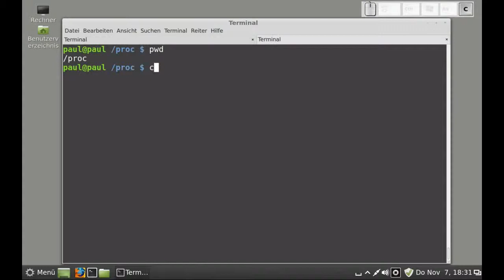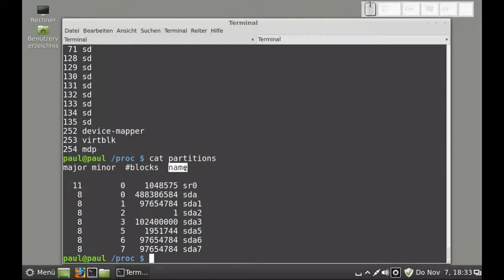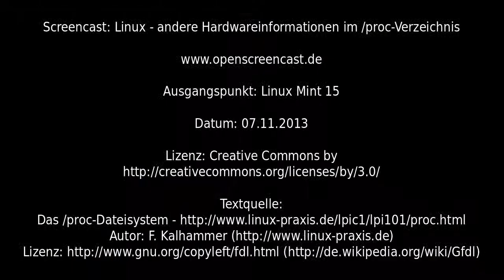Linux - andere Hardwareinformationen im /proc-Verzeichnis